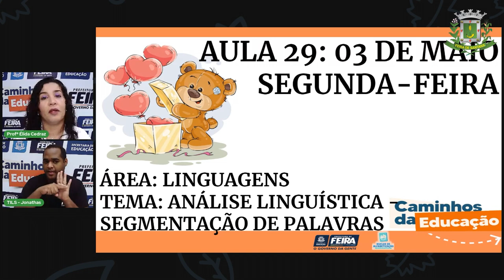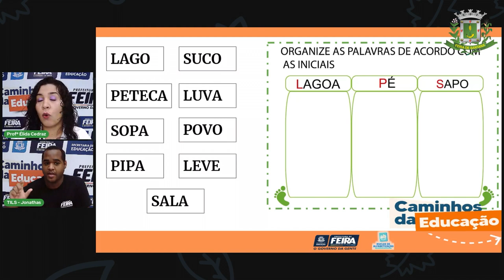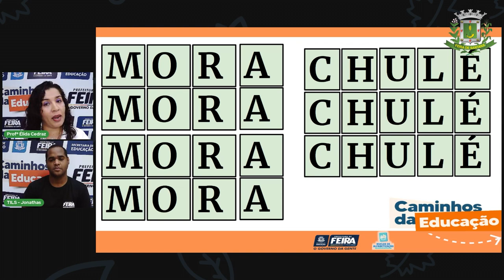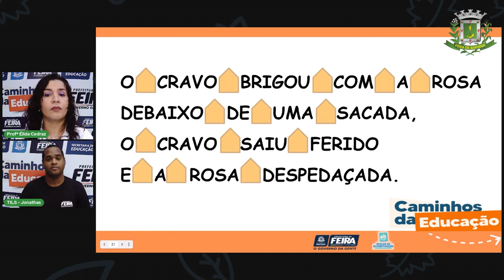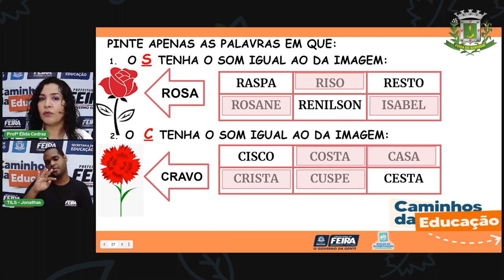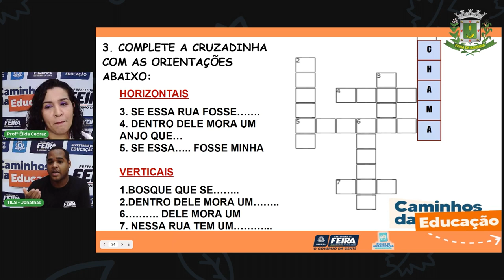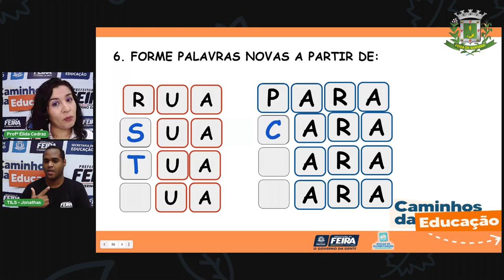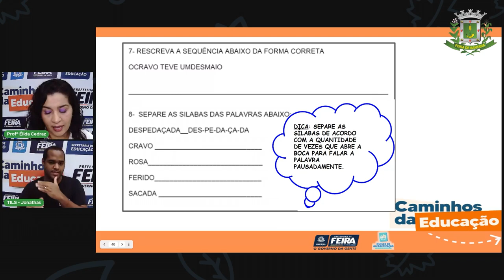Aula 29 2ºAno Profª Élida Trindade Linguagens Segmentação de palavras